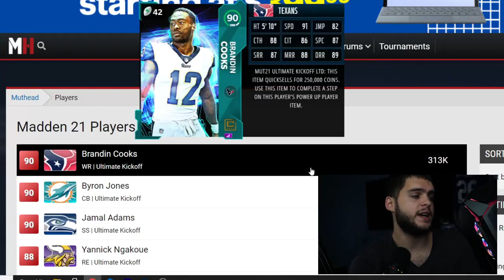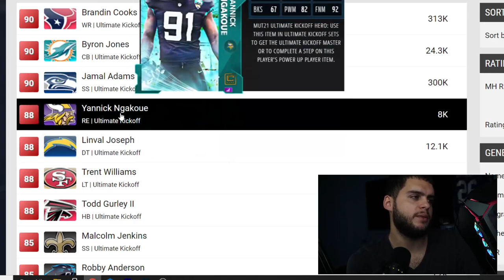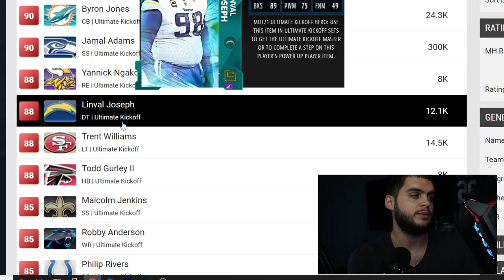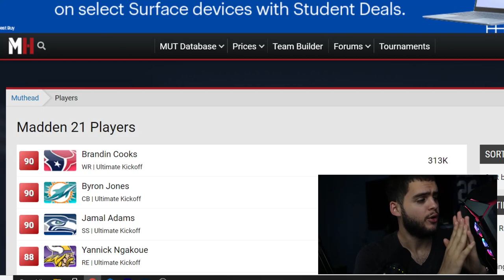ULTIMATE KICKOFF PROMO! HOW TO PREPARE AND WHAT TO EXPECT FROM ULTIMATE KICKOFF PROMO! | MADDEN 22